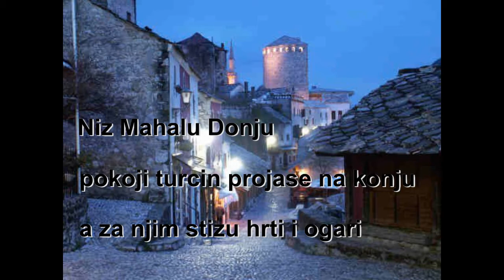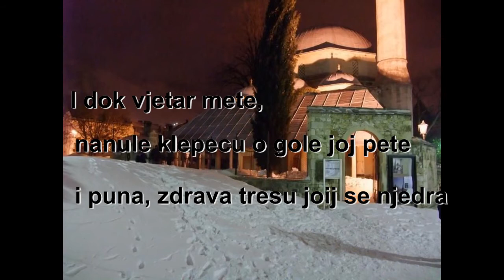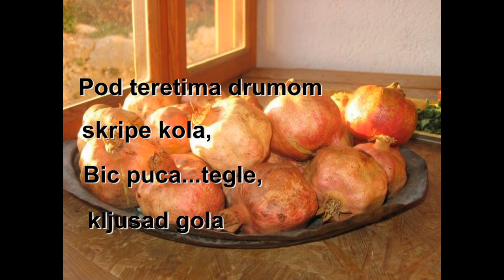A.santic zimsko jutro